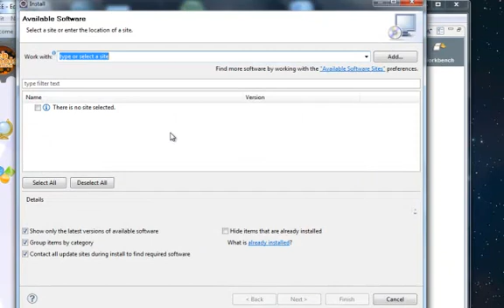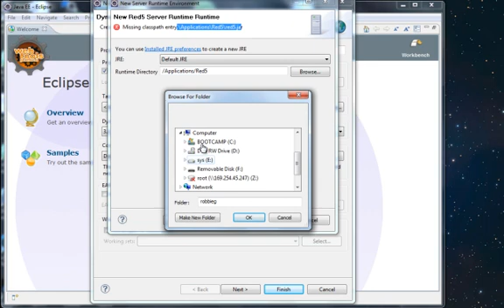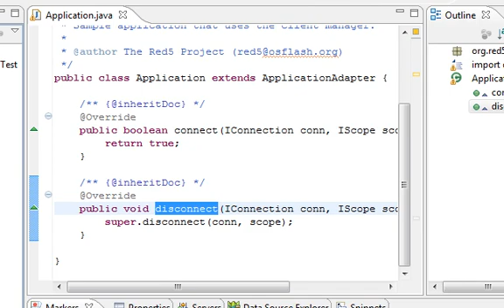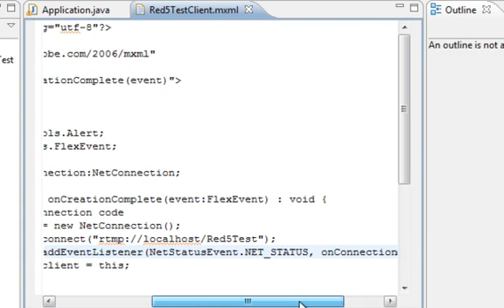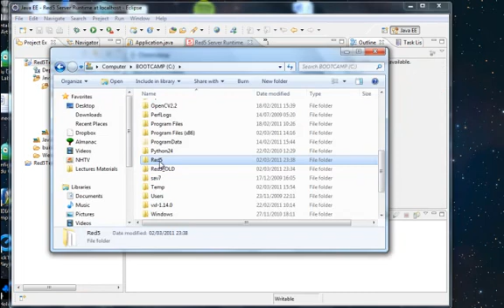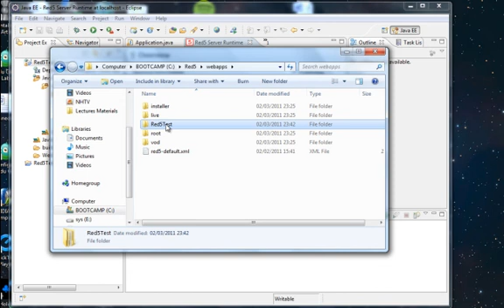Red5 Server Development Setup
This looks at setting up a development environment that you can create and debug the server side of the Red5 application. This also creates a client project which can be used as well although I prefer using Flash Develop or Flash Builder instead.